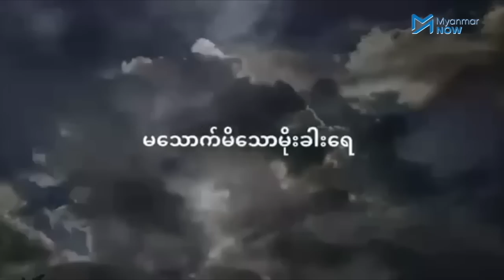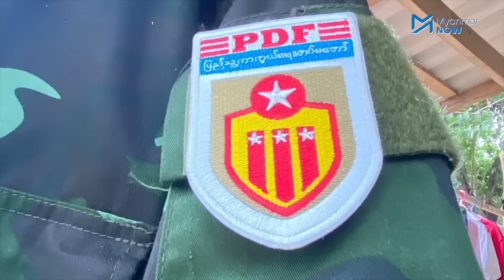ကိုယ့်အသွေးအသားထိမှ နာတတ်သူမဖြစ်ဖို့ အနုပညာဖြင့် မီးမောင်းထိုးလိုက်သူ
ရုပ်ရှင်နှင့်ဗီဒီယိုသရုပ်ဆောင်၊ ဒါရိုက်တာကိုပေါက်ရိုက်ကူးသော "မသောက်မိသော မိုးခါးရေ" ရုပ်ရှင် ဇာတ်လမ်းတိုကို နိုင်ငံ ၁၅ နိုင်ငံတွင် ဘာသာစကား(၅)မျိုးဖြင့် စာတန်းထိုးကာ ပြသသွားမည်ဖြစ်ပြီး နိုင်ငံတချို့တွင် စတင်ပြသနေပြီဖြစ်သည်။

ပြည်ပရောက်မြန်မာများ ရုံပြည့်ရုံလျှံအားပေးလျက်ရှိနေသော အဆိုပါဇာတ်လမ်းတိုကို တိုင်းရင်းသားလက်နက်ကိုင်နယ်မြေတစ်နေရာတွင် တယ်လီဖုန်းဖြင့် အဓိကရိုက်ကူးထားခြင်းဖြစ်ပြီး ပါဝင်သရုပ်ဆောင်ထားသူများမှာ နာမည်ကြီးရုပ်ရှင်သရုပ်ဆောင်များမဟုတ်ဘဲ အာဏာဖီဆန်ရေးလှုပ်ရှားမှု(CDM)တွင် ပါဝင်လာသော ရဲနှင့်စစ်သားများ၊ PDF ရဲဘော်များ ဖြစ်ကြသည်။

ယခုဇာတ်လမ်းသည် အာဏာဖီဆန်ရေးလှုပ်ရှားမှု(CDM)တွင်ပါဝင်လာသူ ရဲနှင့်စစ်သားအပါအဝင် နိုင်ငံ့ဝန်ထမ်းများကို ဂုဏ်ပြုရိုက်ကူးထားခြင်းဖြစ်သည်ဟု ကိုပေါက်ကပြောသည်။

ရှေ့လများက “နိုင်ငံပျောက်သူ” “စမှတ်” အစရှိသည့်ရုပ်ရှင်ဇာတ်လမ်းတိုများသည် ပြည်တွင်း၊ပြည်ပပရိတ်သတ်များအကြား အလွန်ရေပန်းစားခဲ့ပြီး စစ်အာဏာရှင်တော်လှန်ရေး လုပ်ငန်းစဉ်များတွင်အသုံးပြုရန် ရန်ပုံငွေသန်းချီရှာပေးနိုင်ခဲ့သည်။ စစ်အာဏာရှင်ကိုဆန့်ကျင်သော နယ်ပယ်စုံမှ အနုပညာသမားများသည် သီချင်း၊ရုပ်ရှင်၊ စာပေ၊ ပန်းချီအစရှိသဖြင့် အနုပညာပစ္စည်းများဖြင့် တော်လှန်ရေးစိတ်ဓါတ်လှုံ့ဆော်နေသလို ရန်ပုံငွေရှာဖွေ ရန်ကြိုးစားနေသည် ကိုတွေ့ရသည်။

ယခု ရုပ်ရှင်ဇာတ်လမ်းတို ရိုက်ကူးရန် ပြင်ဆင်ခဲ့ပုံ၊ ဇာတ်လမ်းဇာတ်ညွှန်း၊ တော်လှန်ရေးတွင် အနုပညာ၏အရေးပါမှု၊ ပရိတ်သတ်နှင့်အနုပညာသမားများအတွက်သတင်းစကားများနှင့်ပတ်သက်ပြီး ဒါရိုက်တာကိုပေါက်ကို Myanmar Now က ဆက်သွယ်မေးမြန်းထားသည်။

မေးမြန်း၊ တင်ဆက် - ဟန်သစ်